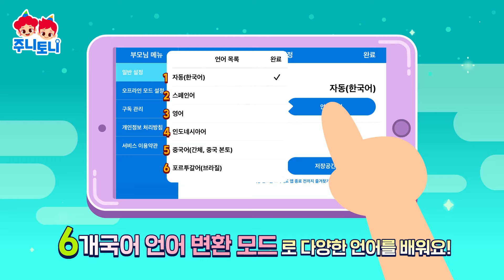[App Trailer] ✨주니토니 동요 동화 앱 출시!✨ | 주니토니의 인기 동요, 동화가 모두 한 곳에! | 키즈앱 | JunyTony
주니토니 유튜브 공식 채널을 ♥구독♥하고 재미있는 동요, 동화를 매 주 만나보세요!

*이제 쌍둥이 꼬마 마법사 주니토니를 App에서도 만나볼 수 있어요!
재밌는 동요와 명작 동화가 가득한 ‘주니토니 동요동화 App’
어린이들이 배워야 하는 언어, 숫자, 구구단, 인성, 생활 안전 수칙과
균형 있는 신체발달을 위한 댄스 동요, 영어로 배우는 주니토니 발레스타까지!
지금 바로 플레이 스토어, 앱 스토어에서 만나 보세요.

* 주니토니의 동요, 동화를 아래 음원 사이트에서도 감상할 수 있어요!